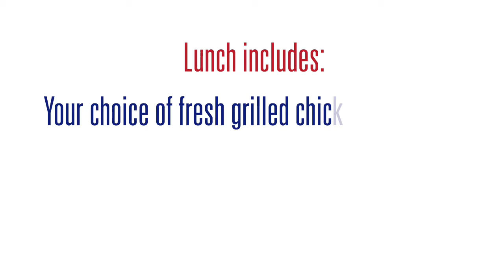End of Semester Luncheon